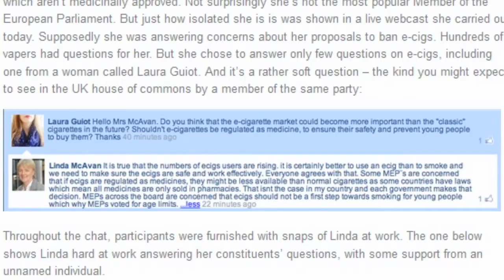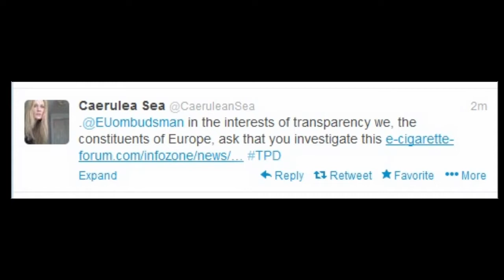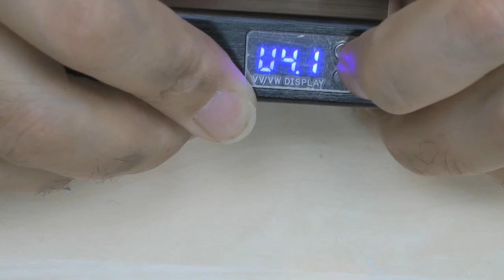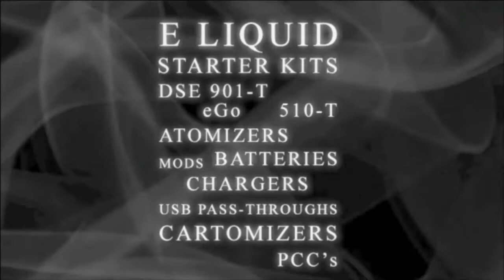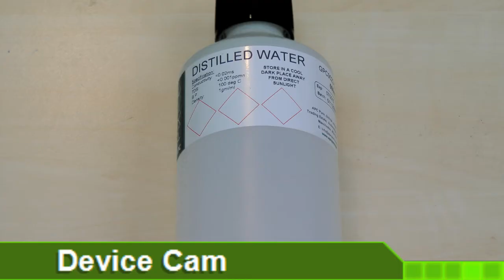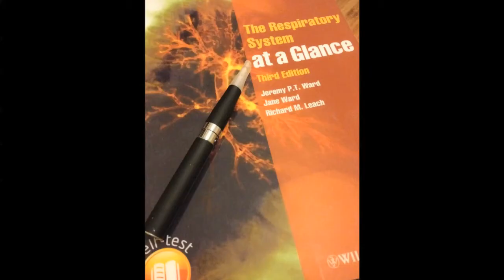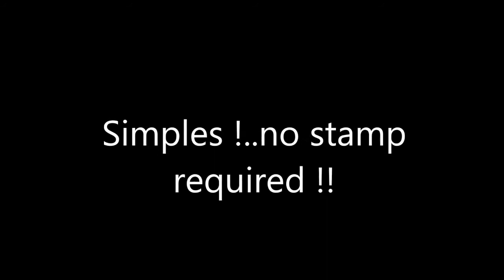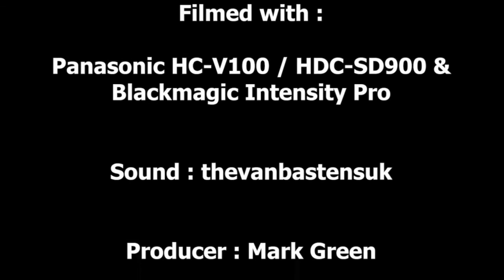Vaper Scene Ep 48 Mods and Mixing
In this weeks show, Marco looks at some of the news stories of
the day...

Looks at the iTaste MVP V2 and revisits DIY Juice Mixing.